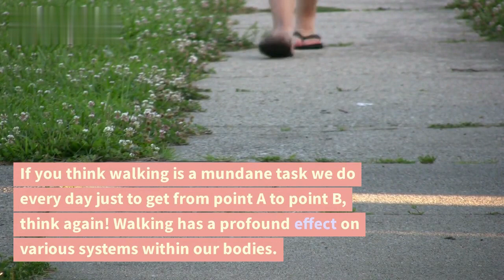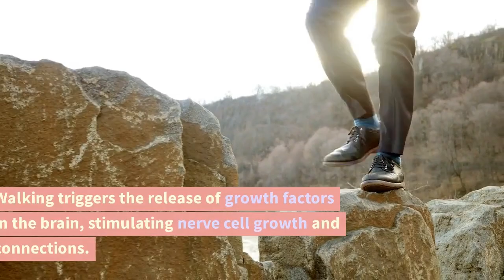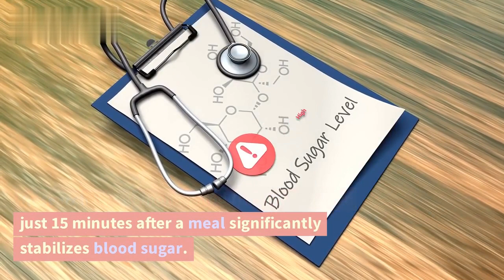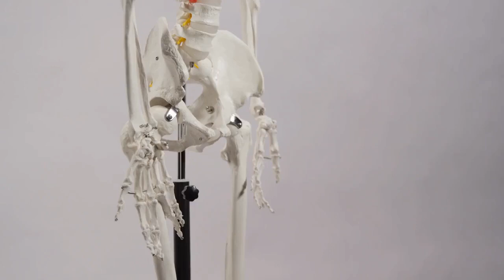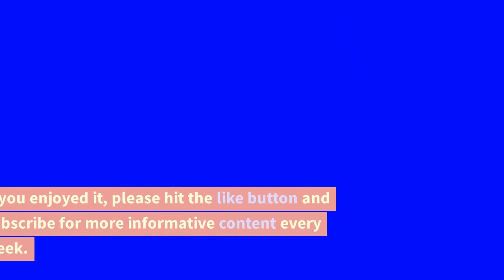Powers of Walking: 5 Surprising Benefits Backed by Science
Discover the extraordinary health wonders of walking! In this enlightening video, we delve into the scientific evidence behind the surprising benefits of walking. Prepare to be amazed as we unveil five remarkable ways walking can enhance your well-being. From boosting your mood to improving heart health, each benefit is supported by compelling research. Don't miss out on the opportunity to learn why walking should be an integral part of your daily routine. Get ready to take a step towards a healthier and happier life!

🔥TIMESTAMP🔥

00:00 - Introduction: Unveiling the Remarkable Health Powers of Walking
00:59 - Keeps your Spine healthy: Explore how walking can help your spine healthy.
01:30 -Boost Your Mood: Explore how walking can elevate your mood and improve mental well-being.
02:07 - Enhance Heart & Lung Health: Discover the surprising impact of walking on cardiovascular fitness and Lung function.
02:39 - Improve Blood Sugar: Uncover how walking can keep your joints healthy and reduces blood sugar level.
03:08 - Boosts Immune System: Learn how a daily walk can revitalize your body and boost your immune system.
03:29 - Enhance The Benefits Of Walking: Explore how to maximize the health benefits of walking
04:00 - Conclusion: Embrace the incredible power of walking and make it a vital part of your daily routine.